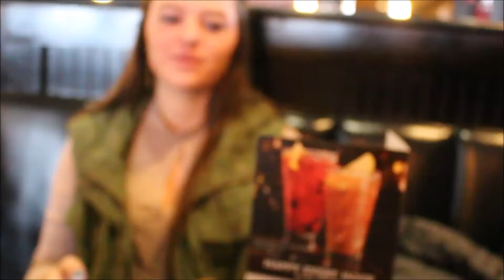Christmas Eve Vlog! 2016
Merry Christmas Eve! Want to know what I did on Christmas Eve? Just watch this video! Hope you enjoy it!

Snapchat and Pinterest: bubbarene